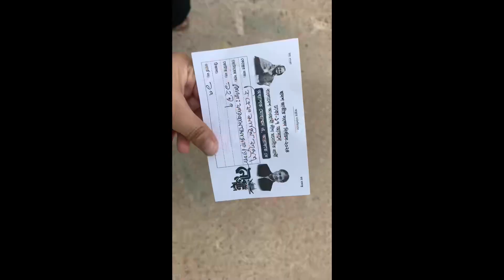আজকের ভোট দিতে যেয়ে যা হলো।